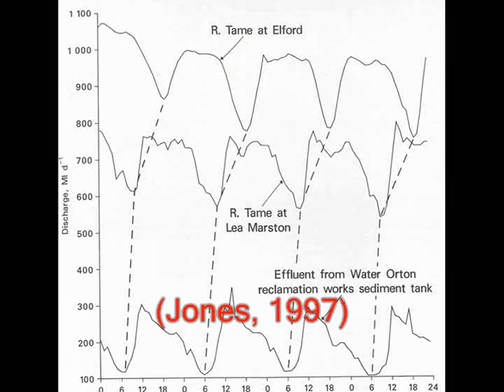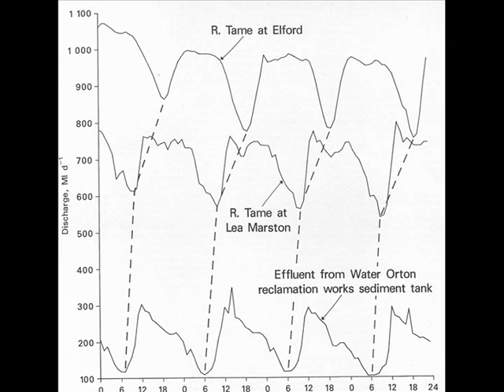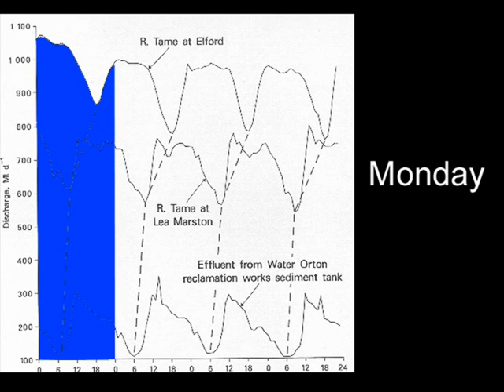Geography Compass film paper Part 1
This film is titled 'Towards Lefebvrian socio-nature?  An exploration of rhythm, nature and science' by Phil Jones & James Evans.